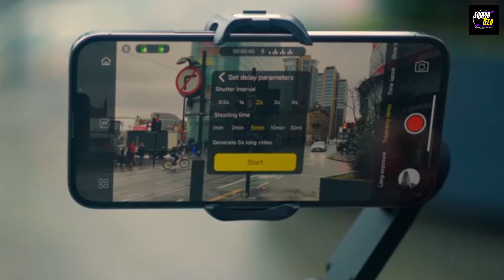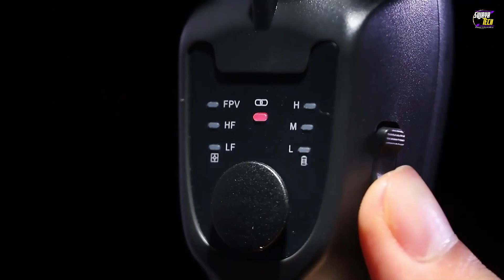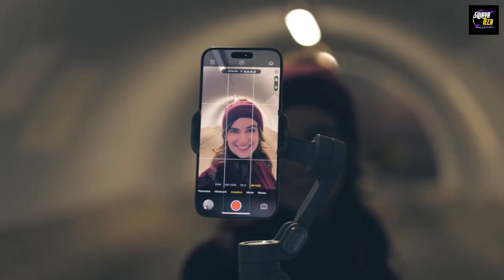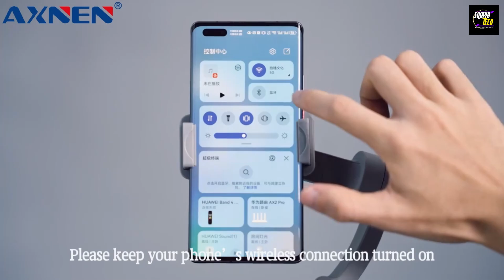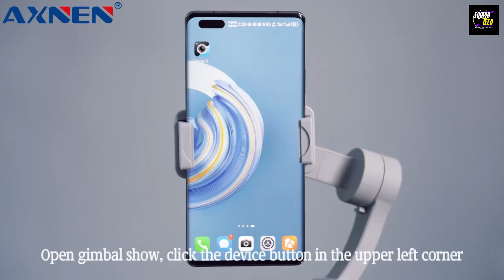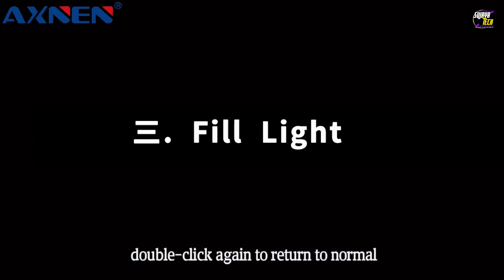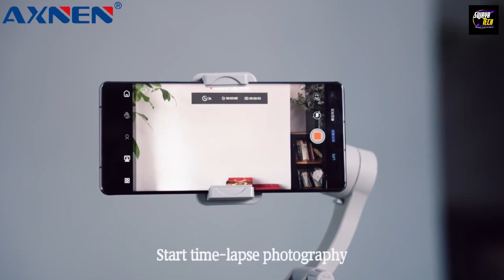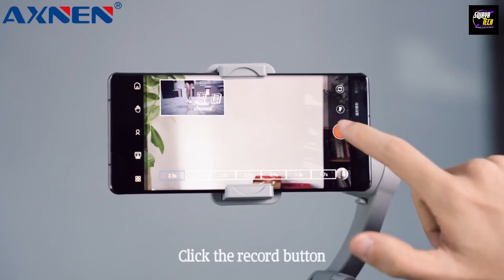Top 5 Smartphone Gimbals for Smooth Videos in 2024!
Discover the best gimbals for your smartphone in our detailed review! These top 5 handheld stabilizers are perfect for anyone looking to enhance their video recording experience. From intelligent AI facial tracking to wireless charging and LED displays, these gimbals offer a range of advanced features to suit your needs.

01. Handheld Gimbal Stabilizer: Featuring intelligent AI facial tracking and a 3-axis stabilization system, this gimbal is perfect for TikTok and travel videos.

02. F8 Handheld 3-Axis Gimbal: Designed for Xiaomi, iPhone, and other smartphones, this gimbal provides anti-shake video recording for smooth, professional footage.

03. Handheld Gimbal Stabilizer 3-Axis Smart X Pro: This professional gimbal offers wireless charging, an OLED display, and an LED light focus wheel for superior control and convenience.

04. AOCHUAN Handheld Stabilizer: Equipped with wireless charging, an LED display, and a focusing wheel, the Smart X Pro 3-axis universal joint gimbal is perfect for any smartphone user.

05. HQ6 3-Axis Gimbal: With features like a fill light and face tracking, this stabilizer is designed for both Android and iPhone users to achieve anti-shake video recording.